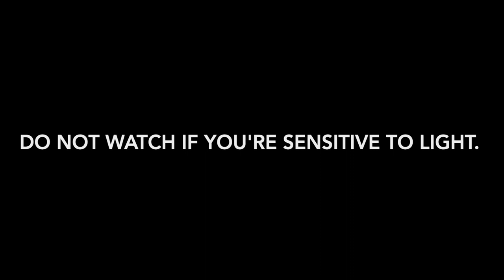WATCH THIS to DUNK a Basketball | Full VERTICAL JUMP Workout!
Hi guys! I hope you enjoy this vertical jump workout! I think its one of the better ones I've uploaded due to it working on speed, strength and explosiveness. I also hope you guys don't mind the lights too much! The home gym is starting to come together, just need all the weights to come in! Thanks and have a great day guys!